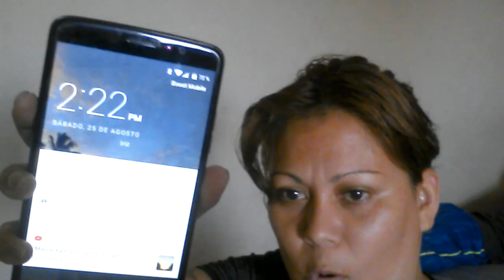sábado de blog en casa